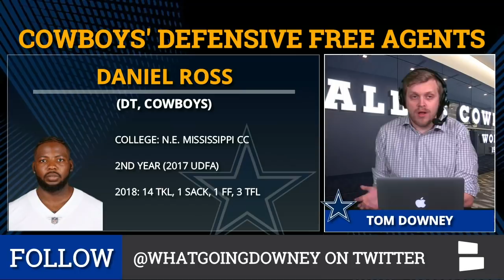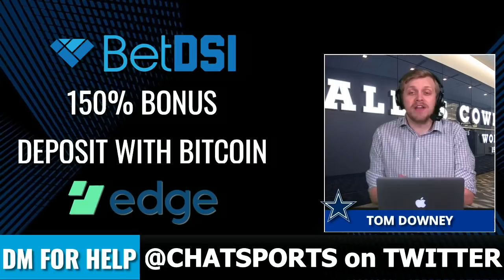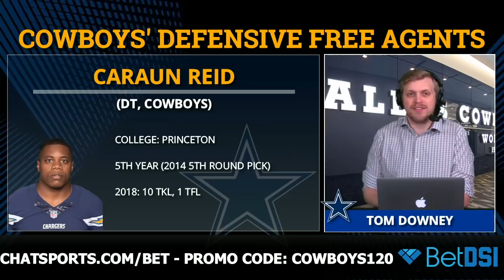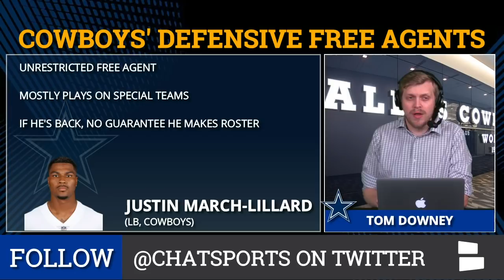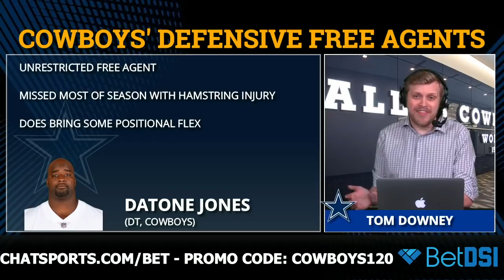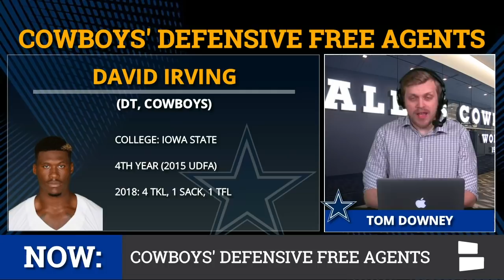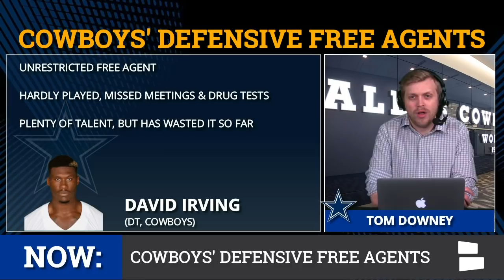Dallas Cowboys 2019 Free Agents: Defense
Dallas Cowboys 2019 Free Agents On Defense is presented by , the internet’s #1 ! The Cowboys have eight offensive free agents, highlighted by DeMarcus Lawrence, David Irving and Damien Wilson. Will those players re-sign or will the Cowboys lose them in free agency?

Cowboys Report host Tom Downey is back with a breakdown of all the Cowboys’ defensive free agents for the 2019 offseason. That includes the NFL’s best free agent: DeMarcus Lawrence. Other players include the frustrating David Irving, Damien Wilson, Daniel Ross and Caraun Reid. Who will the Cowboys re-sign and who will they lose or let walk in NFL Free Agency?

A complete list of all the Cowboys’ free agents is below:

DeMarcus Lawrence - DE
Damien Wilson - LB
Daniel Ross - DT
Caraun Reid - DT
Justin March-Lillard - LB
Datone Jones - DT
Darian Thompson - S
David Irving - DT

 ! Head to  and use   to get a